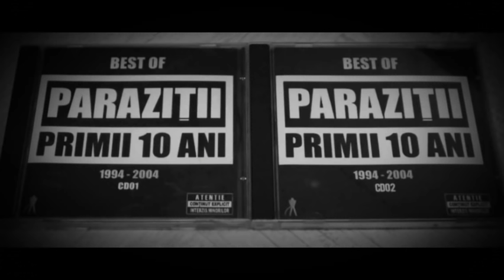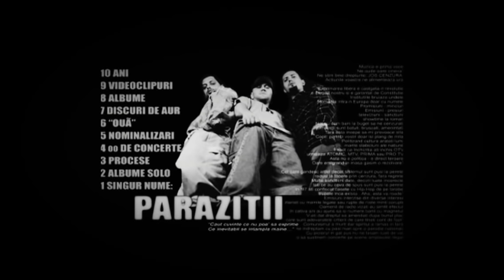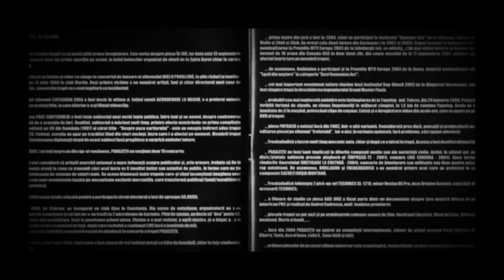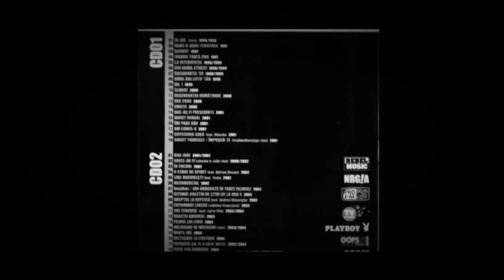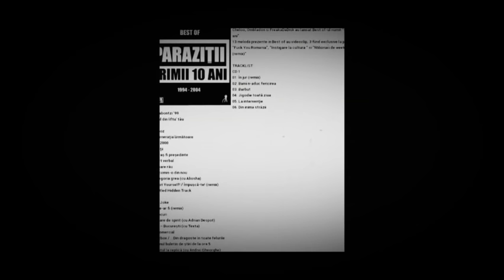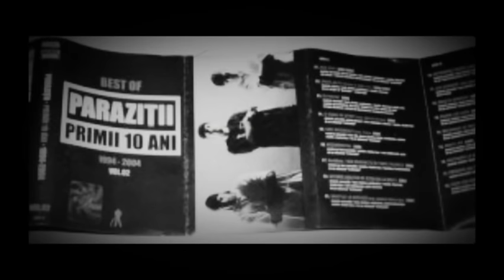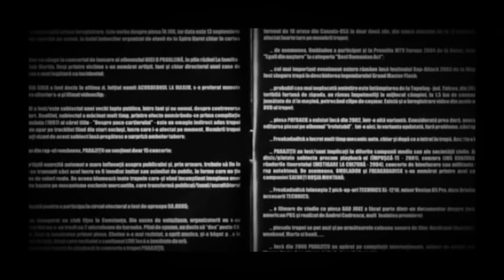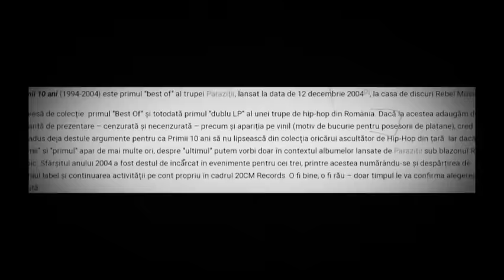PARAZIȚII - PRIMII 10 ANI { best of 2 }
tracklist

01. Bad Joke
02. Orice-ar fi (remix)
03. În focuri
04. O stare de spirit (cu Adrian Despot)
05. Linz – Bucureşti (cu Texta)
06. Necomercial
07. Beatbox / …Din dragoste în toate felurile
08. Ultimul buletin de ştiri de la ora 5
09. Dreptul la replică (cu Andrei Gheorghe)
10. Exprimare liberă (edition française)
11. Jos cenzura! (cu Larry Flynt)
12. Reacţii adverse
13. Filmul lui Liviu
14. Milionari de weekend (remix)
15. Minte-mă!
16. Instigare la cultura
17. Payback (Dă-te-n gâtu’ mătii)
18. Fuck You Romania

DREPTURILE APARTIN DOAR AUTORILOR !